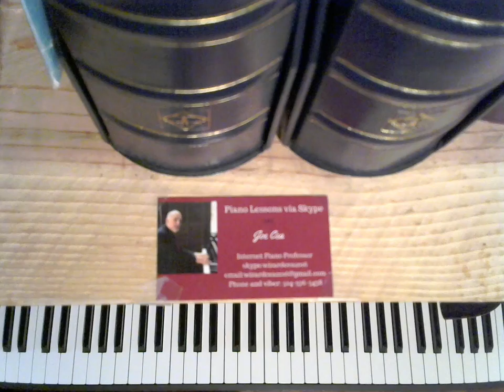Bach: Invention in Eb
skype: wizardcea2016

Your support helps keep music alive